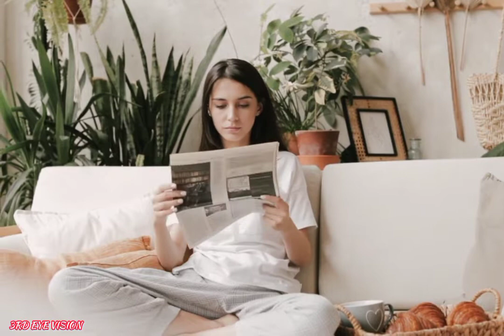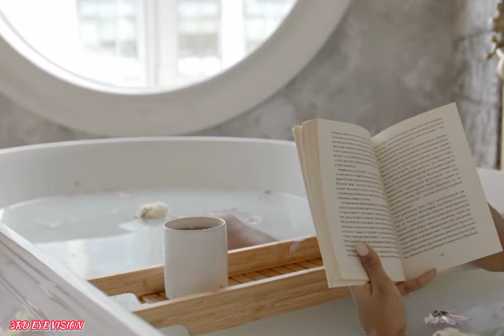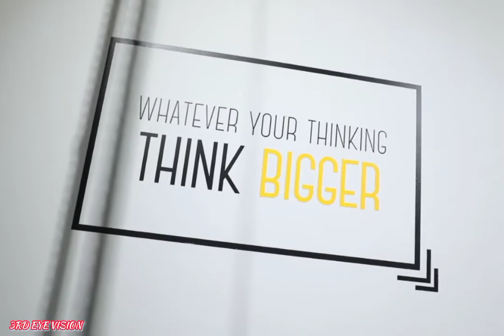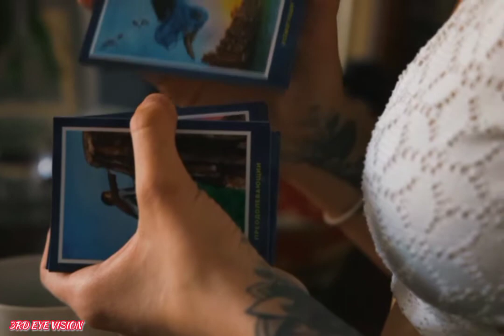11 Spiritual Morning Routine Ideas To Start Your Day Magically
welcome spiritual beings this video is all about 11 Spiritual Morning Routine Ideas To Start Your Day Magically